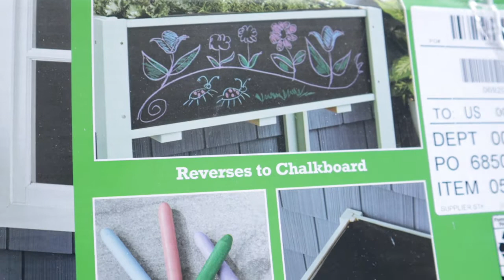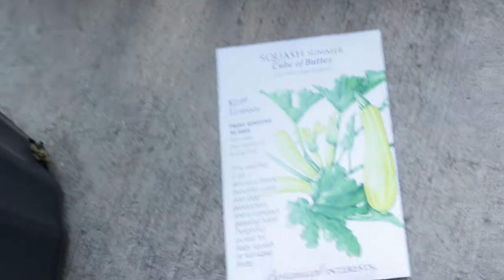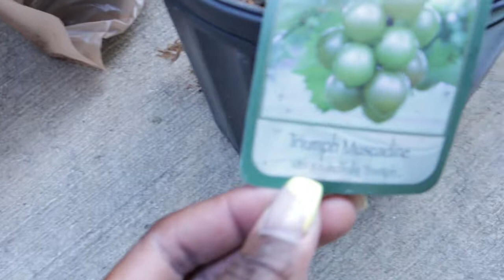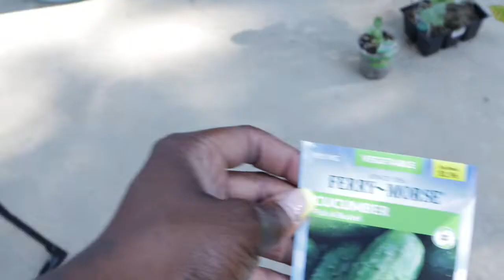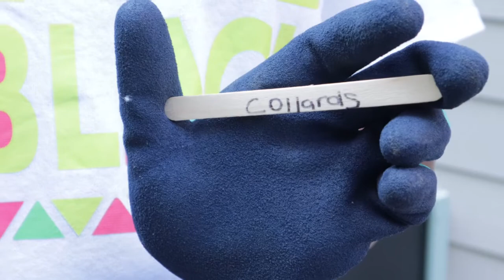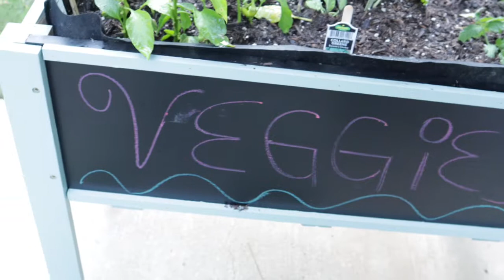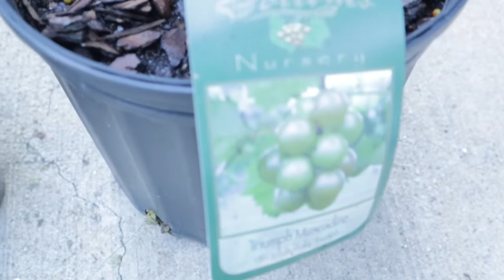I Bought a Raised Bed From Walmart | Planting Fruits & Veggies | Beginner Gardening Series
Hello everyone! Today's video is a little different. I am starting a new series, Beginner Gardening, and I am excited to share this journey with you all. Please let me know your thoughts, and if you have any suggestions, they are more than welcomed. XOXOXO